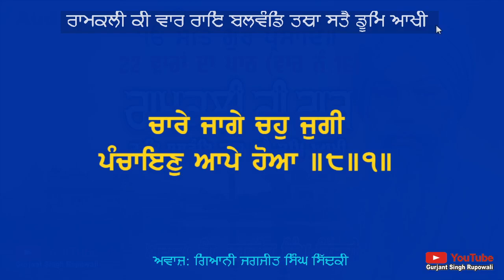ਰਾਮਕਲੀ ਕੀ ਵਾਰ ਰਾਇ ਬਲਵੰਡਿ ਤਥਾ ਸਤੈ ਡੂਮਿ ਆਖੀ (ਪਾਠ) ਵਾਰ ਨੰ.16 Giani Jagjit Singh Sidki | Gurbani Audio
ਅਵਾਜ਼: ਗਿਆਨੀ ਜਗਜੀਤ ਸਿੰਘ ਸਿੱਦਕੀ

ਰਾਮਕਲੀ ਕੀ ਵਾਰ ਰਾਇ ਬਲਵੰਡਿ ਤਥਾ ਸਤੈ ਡੂਮਿ ਆਖੀ (ਪਾਠ) ਵਾਰ ਨੰ.16 | Guru Granth Sahib jI |  Giani Jagjit Singh Sidki Ludhiana | Punjabi Audio Books | Gurjant Singh Rupowali